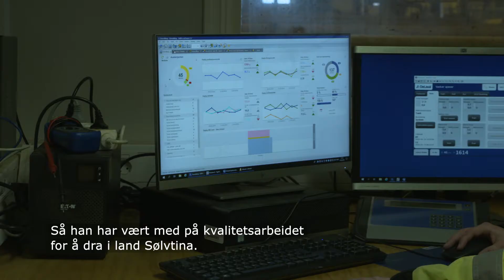Sølvtine Lofoten Leknes 16 9 tekst